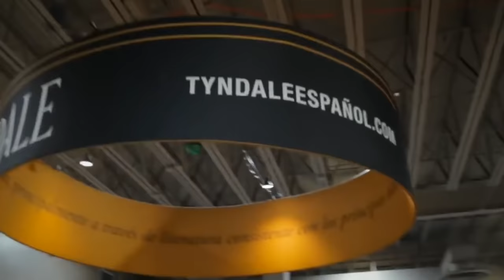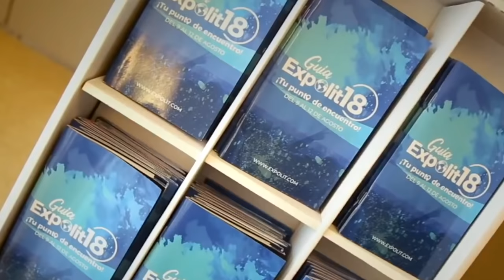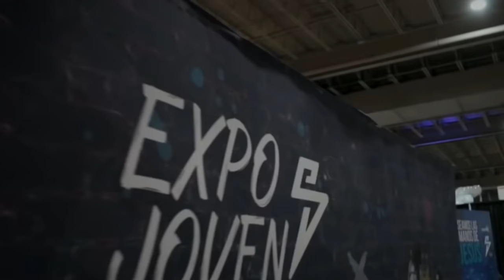Entrevista con Marie Griffin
Estamos a unas cuantas semanas de uno de los eventos más esperados por los cristianos, se trata de Expolit 2019. y hoy contamos con la bendición de que nos acompañe Marie Griffin, autora y la fundadora de Expolit.